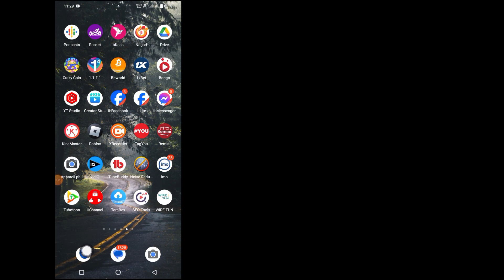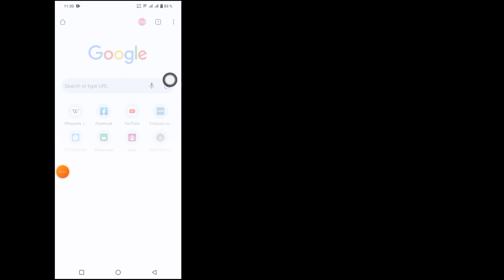Comment corriger l'erreur « Votre connexion n'est pas privée » sur Google Chrome (2023)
Dans ce tutoriel, je vais vous montrer comment réparer votre connexion n'est pas privée dans Google Chrome.  C’est une méthode très simple et facile.  Regardez cette vidéo et découvrez comment réparer votre connexion n'est pas privée dans Google Chrome

   Comment réparer votre connexion n'est pas privée dans Google Chrome.  Veuillez suivre toutes mes instructions étape par étape à l'écran.

 Cette chaîne NE promeut ni n'encourage aucune activité illégale, tous les contenus fournis par cette chaîne sont destinés uniquement à des fins ÉDUCATIVES.  Clause de non-responsabilité relative aux droits d'auteur En vertu de l'article 107 de la loi sur le droit d'auteur de 1976, une « utilisation équitable » est autorisée à des fins telles que la critique, les commentaires, les reportages d'actualité, l'enseignement, l'érudition et la recherche.  L'utilisation équitable est une utilisation autorisée par la loi sur le droit d'auteur qui pourrait autrement constituer une violation.  L’utilisation à but non lucratif, éducative ou personnelle fait pencher la balance en faveur d’une utilisation équitable.